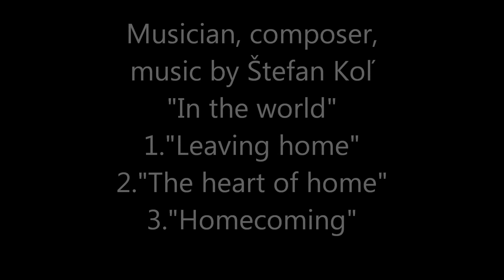Jean Schmiedel Exhibition of force artistic manifestation of art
SOLITARTGALLERY Presents
Artist Painter Sculptor Jean Schmiedel from Chemnitz, Germany
"Exhibition of force artistic manifestation of art"